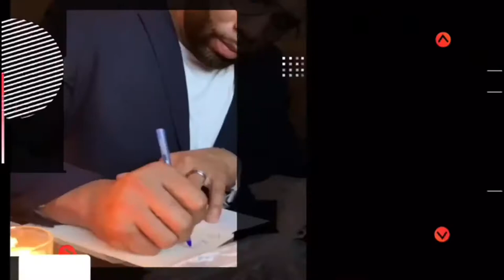Must Have Men & Women Affordable Fashion | Dr. George Fabre | Season 2 Ep. 10 Finale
*Watch in High Quality HD*

Thank you for tuning in to SEASON 2 !!

disQUALIFIED
‘The Controversy of Divorce and Remarriage’
Drgeorgefabre.com

New Video entries Every Thursday at 6pm

Dr. George Fabre, Jr., co-writer of Think, Collaborate, Decide, Teach: A Guide for Success and The Effect of Peer Mentoring on First-time in College Students’ Academic Progress, was born in Brooklyn, New York and raised in South Florida, where he earned a Doctorate in Organizational Leadership from Nova Southeastern University. As survivor of divorce, Dr. Fabre is responding to God’s calling to minister to the often overlooked divorced and remarried populations. Tackling this controversial issue is a much needed service to teach the world, through biblical and secular research, that one is still qualified in the sight of God even after divorce. In this work, Dr. Fabre aims to uncover the foundation of divorce, how it affects families, and the role of the church. Additionally, Dr. Fabre seeks to empower readers to rebuild their lives and relationships to rise above the guilt and shame of divorce.